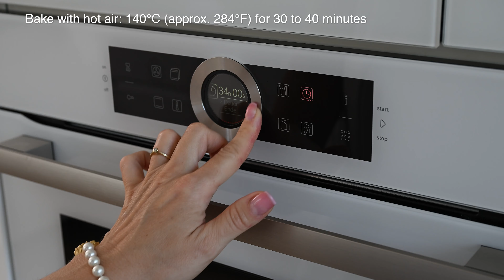So fluffig wie eine Wolke! Für diesen Kuchen brauchst du keine Zähne!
Willkommen in meiner Backstube, wo wir heute einen Kuchen zaubern, der so fluffig und weich ist, dass er auf der Zunge zergeht! Dieses Rezept ist perfekt für alle, die es lieben, wenn der Kuchen so leicht und luftig ist, dass man wirklich keine Zähne zum Genießen braucht. Ein Rezept für einen schnellen, einfachen und genussvollen Kuchen. So macht man richtiges Gebäck!

🌿 Die schönsten Küchenutensilien, die die Natur zu bieten hat
✨Einzigartig und handgefertigt, mit naturell-antibakteriellen Eigenschaften

📋 ZUTATEN:
Teig:
 • 125 ml Milch (etwa 1/2 Tasse)
 • 20 g Hefe (0,71 Unzen)
 • 1 EL Zucker
 • 300 g Allzweckmehl (etwa 2 1/3 Tassen)
 • 50 g Zucker (etwa 1/4 Tasse)
 • 100 g Butter (etwa 7 Esslöffel)
 • Prise Salz
 • 1 Ei
 • 1 Päckchen Vanillezucker (etwa 2 Teelöffel)
 • 4 Tropfen Zitronenaroma

Creme:
 • 500 ml Milch (etwa 2 Tassen)
 • 37 g Vanillepuddingpulver oder Maisstärke (etwa 1/3 Tasse)
 • 40 g Zucker (etwa 3 Esslöffel)
 • 1 Päckchen Vanillezucker (etwa 2 Teelöffel)
 • 500 g Magerquark (etwa 2 1/4 Tassen)
 • 50 g Rosinen (etwa 1/3 Tasse)
Belag:
 • 125 g Butter (etwa 1/2 Tasse plus 1 Esslöffel)
 • 125 g Zucker (etwa 1/2 Tasse plus 2 Esslöffel)
 • 4 Eiweiß
 • 4 Eigelb
 • 15 g Speisestärke (etwa 2 Esslöffel)
 • 30 cm x 40 cm (etwa 12 x 16 Zoll)

Backen mit Heißluft: 140°C (etwa 284°F) für 30 bis 40 Minuten.

Auf meinem Kanal finden Sie auch eine Vielzahl weiterer Rezepte zu diesem Thema: